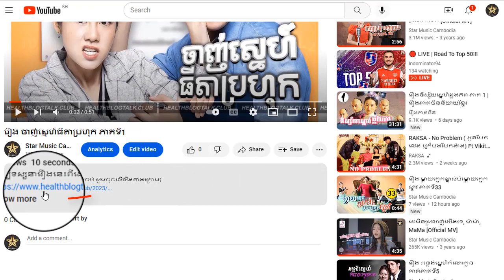រឿង ចាញ់ស្នេហ័ធីតាប្រហុក ភាគទី24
ដើម្បីទស្សនារឿងនេះពីដើមដល់ចប់ សូមចុចលើលីងខាងក្រោម៖

សូមអរគុណ